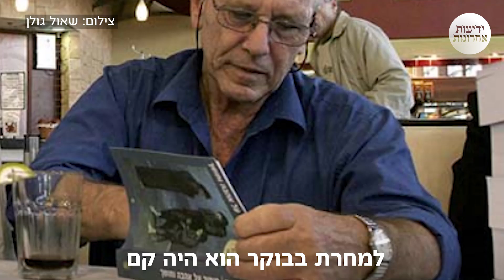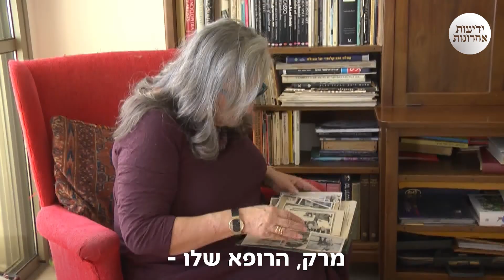אחותו של עמוס עוז מספרת על אחיה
רק במלאת שלושים למותו של עמוס עוז, מרגישה מרגניתה קלוזנר שהיא יכולה לדבר בהרחבה על אחיה הבכור. בריאיון אינטימי היא מספרת על הקשר ההדוק שניהלה עם "עמוסי", השיחה האחרונה ביניהם, ההתמודדות עם מחלת הסרטן, והתמיכה שקיבלה ממנו כאם לשני בנים להט"בים